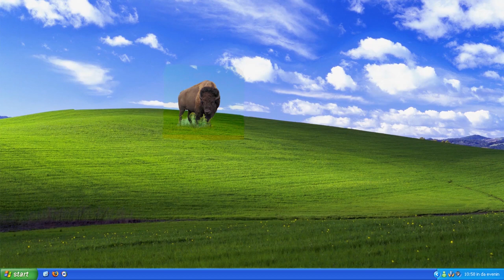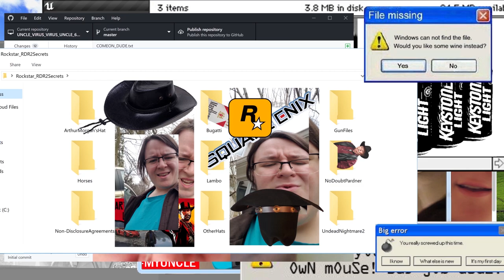1 - 800 - My - Uncle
i got drake as my uncle